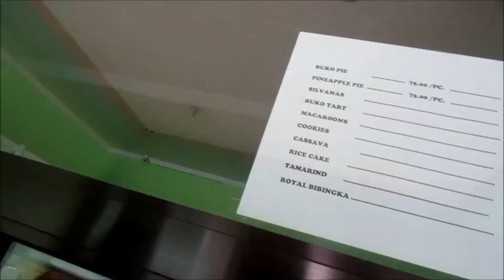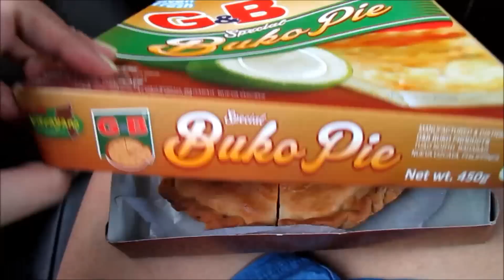#489 NAPADPAD SA BENGUET! - anneclutzVLOGS